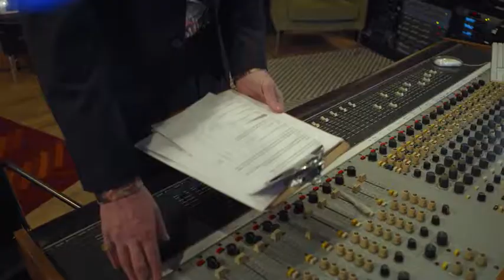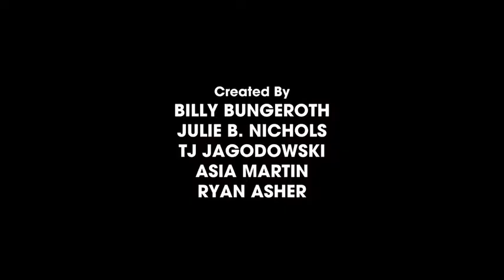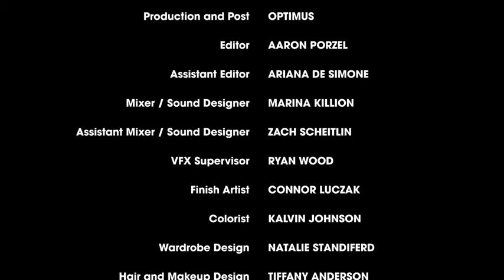Studio B : Episode 3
Get "Don't Be Afraid of Love" by The Epic Sound feat. Daniel Kyri on iTunes!

Studio B is a workplace comedy / web series about a struggling Chicago recording studio trying to make a comeback.

Directed by
Billy Bungeroth

Starring
TJ Jagodowski, Asia Martin , Tien Tran , Jeff Murdoch , Max Thomas

Co-Starring
Ryan Asher, Kelsey Kinney, Daniel Kyri, Michael Damani, Ryan Juravic. John Lauler, Julie B. Nichols

Written By
Billy Bungeroth, Ryan Asher, TJ Jagodowski, Asia Martin

Julie B Nichols

“Don’t Be Afraid of Love”
Performed by The Epic Sound feat. Daniel Kyri

Executive Producers
Kristian Eliz, Jacob Thomas, TJ Jagodowski, Julie B Nichols, Billy Bungeroth, Aaron Porzel

Executive Producer
Heather Guillan

Producer
Gus Murray

Steve Delahoyde

Editor
Aaron Porzel

Set Design
Maggie Pakula

Gaffer
Joseph Nilson

Sound
Danny Rodriguez

Boom Operator
Jason Culver

Sound Mix
Marina Killion

Finish
Ryan Wood

Color
Kalvin Johnson

Wardrobe Design By
Natalie Standiferd

Hair and Makeup Design By
Tiffany Anderson

PA’s
Annie Swank
Holly Osmer
Griffin Griggs

Special Thanks
Optimus
Steve Albini
Heather Whinna
Poolhouse Creative
Joe Darnaby
Heather Guillan
Jon Desir
Elliot Dicks
Maggie Pakula